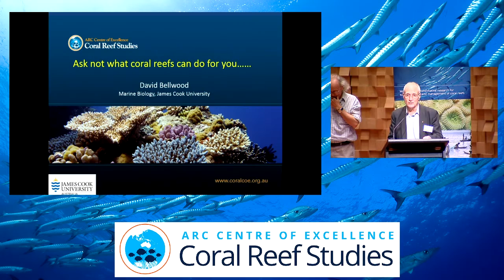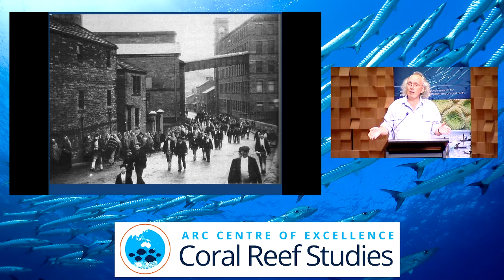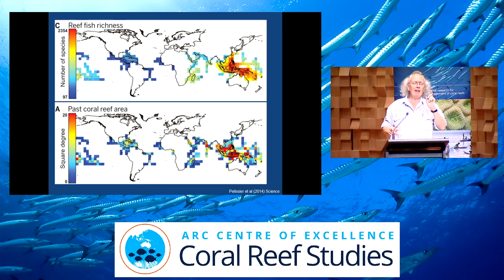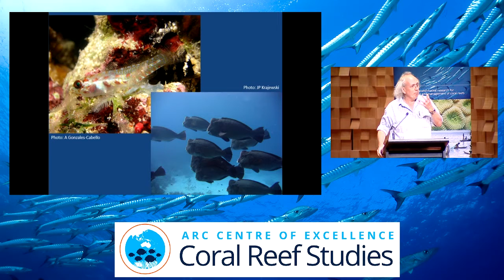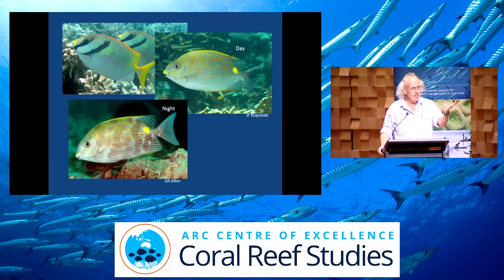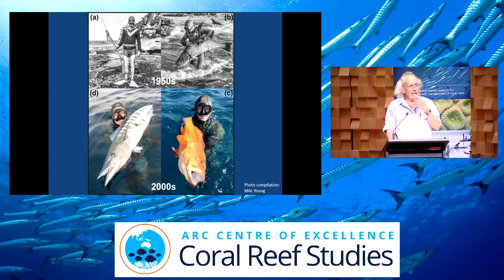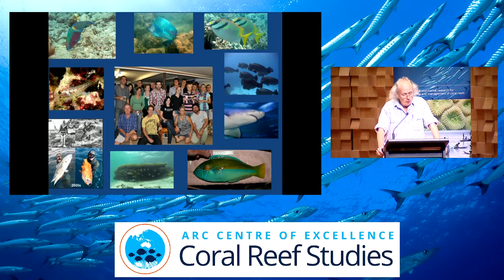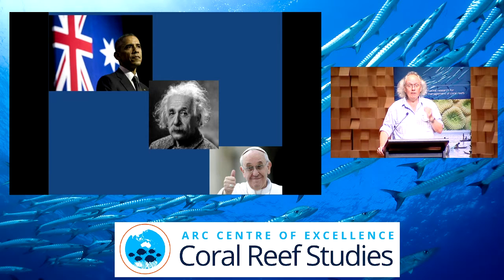David Bellwood - Ask not what coral reefs can do for you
Seminar title: Ask not what coral reefs can do for you
Presented by: David Bellwood
Date: Tuesday 6th October 2015
Seminar type: Public forum

Presentation given at the ARC Centre of Excellence for Coral Reef Studies 2015 symposium "Future of Marine Ecosystems".

Abstract:
Coral reefs are one of the most spectacular ecosystems on the planet, yet it is increasingly clear that reefs are suffering because of human activities. In this talk David will present a personal view of coral reefs and will examine the role of marine biologists in shaping our understanding of coral reefs, their evolution, ecology and future.

Bio:
David is a Chief Investigator in the ARC Centre of Excellence for Coral Reef Studies and a Distinguished Professor of Marine Biology at James Cook University. He has broad research interests in the evolution and ecology of coral reefs fishes, with over 220 articles in leading international journals. He pioneered the application of ecosystem function approaches to the study of coral reefs, and subsequently used these methods in the evaluation of ecosystem impacts of biodiversity loss and climate change. His current research focuses on developing new approaches to the management of coral reef ecosystems. Instead of documenting declines, his goal is to actively shape a better future for coral reefs and the people who depend on them.